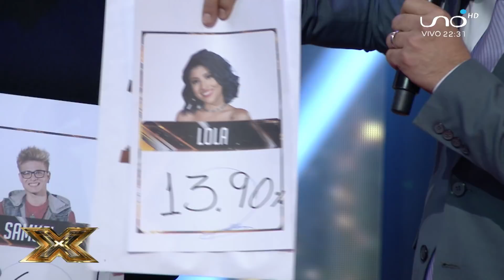| Factor X Bolivia 2019